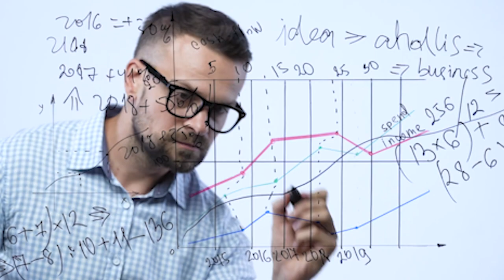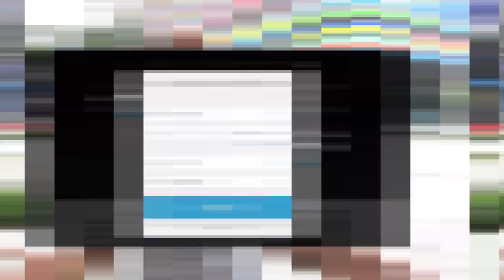3 étapes pour avoir du succès avec son business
▬▬▬▬▬▬▬▬▬▬▬▬▬▬▬▬ FORMATION OFFERTE▬▬▬▬▬▬▬▬▬▬▬▬▬▬▬▬

6 vidéos de formation offertes pour créer ton business en ligne dont 25 idées de business rentables clique

▬▬▬▬▬▬▬▬▬▬▬▬▬▬▬▬ MON COACHING ▬▬▬▬▬▬▬▬▬▬▬▬▬▬▬▬

▬▬▬▬▬▬▬▬▬▬▬▬▬▬▬▬ MES OUTILS ▬▬▬▬▬▬▬▬▬▬▬▬▬▬▬▬

▬▬▬▬▬▬▬▬▬▬▬▬ Témoignage client ▬▬▬▬▬▬▬▬▬▬▬▬▬

▬▬▬▬▬▬▬▬▬▬▬▬ LIENS ▬▬▬▬▬▬▬▬▬▬▬▬